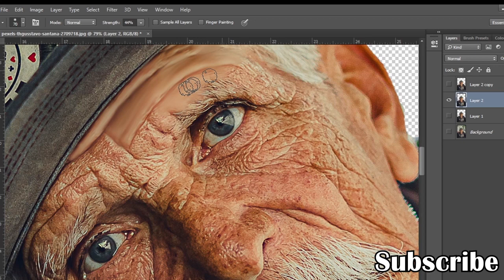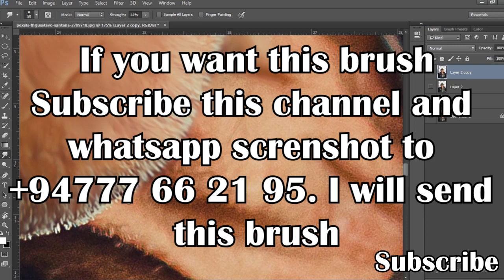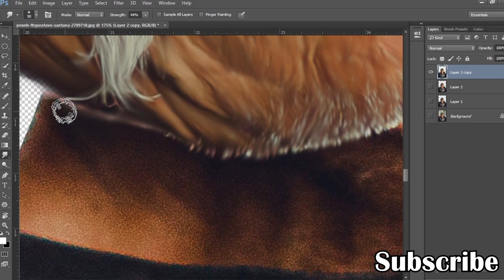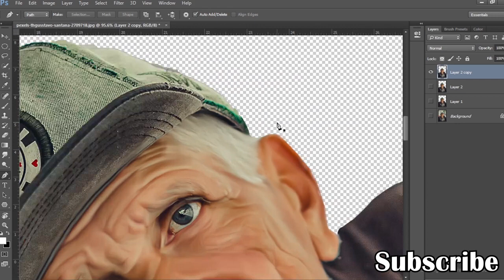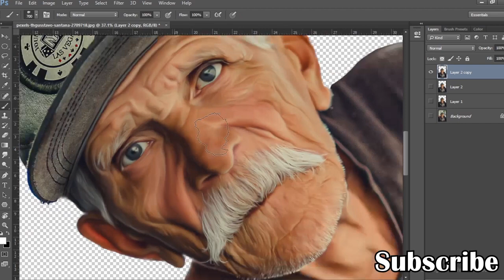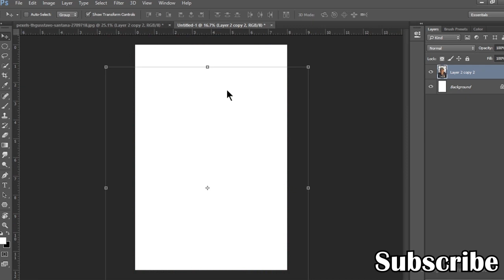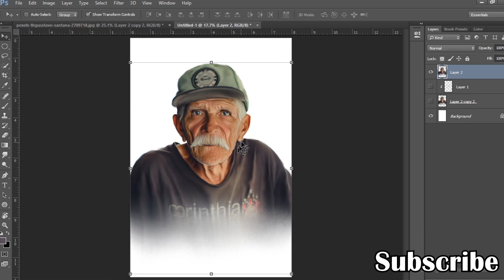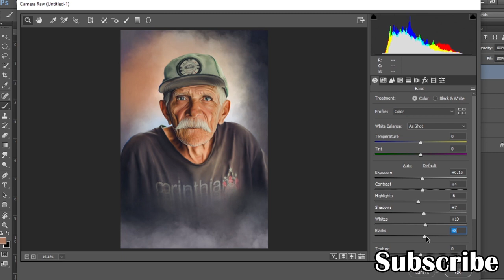Crazy TRICK to create a Amazing digital portrait Painting Old man Speed Art | Smudge Design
Smudge Digital painting Speed Art--
By SAsi.

( Order accepted )